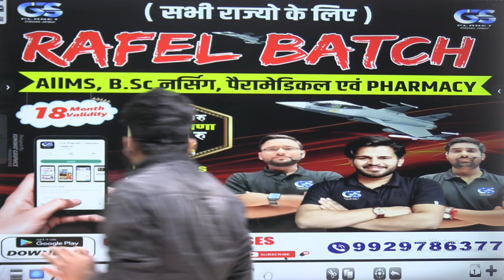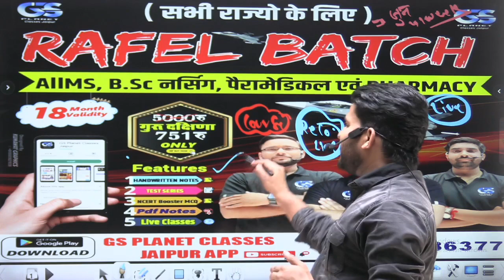aiims bsc nursing paramedical exam date || aiims nursing form date || dinesh sir !!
ruhs bsc nursing choice filling process || ruhs bsc nursing counselling 2022-23 || dinesh sir !!
Ruhs bsc nursing cut off  2022-23 || ruhs bsc nursing counseling 2022 || dinesh sir !!
ruhs bsc nursing cut off 2022 || bsc nursing cut off 2022 || counseling 2022 || dinesh sir !!
Ruhs BSC NURSING  👇2023 live + recorded 👇🤗 sepcial offer
जो क्लास हो चुकी हैं उन्हें ap देख सकते हो exam तक कोई dikat नहीं 😊✌️{18 MONTHS VALIDITY}
only-651 ₹  ..

Chemistry { nyan sir }
👉 HANDWRITTEN NOTES
👉 COMPLETE PDF
 jai hind 🎉🎉
Bsc nursing special tele telegram channel 👇👇

AIIMS BSC nursing paramedical Entrance Exam 2022-23 New update,
AIIMS BSC NURSING application form latest update,
AIIMS BSC NURSING through NEET,
AIIMS BSC nursing paramedical NEET se hoga,
kya AIIMS BSC NURSING ke liye neet jaruri hai,
AIIMS nursing paramedical syllabus and old paper,
AIIMS BSC nursing entrance exam update,
AIIMS BSC nursing entrance exam syllabus
AIIMS BSC nursing entrance exam previous Year paper,
AIIMS nursing entrance exam preparation
AIIMS BSC nursing exam date,
AIIMS BSC nursing cut off 2022-23
AIIMS 2022-23 notification,
AIIMS entrance exam notification,
AIIMS BSC nursing admission process। 202-22,
AIIMS nursing syllabus 2023
AIIMS paramedical syllabus 2021-22,
AIIMS BSC nursing exam new update,
Bscnursing2022-23